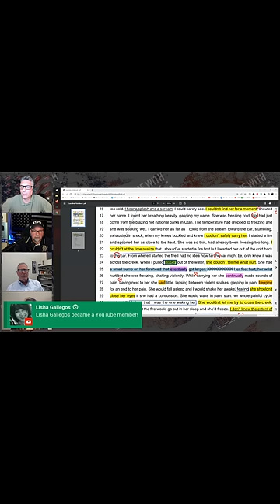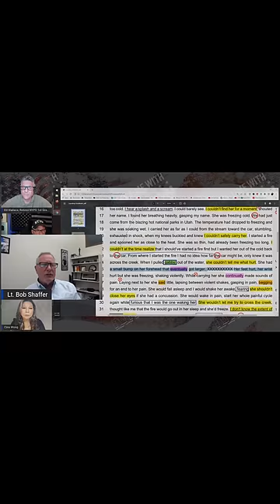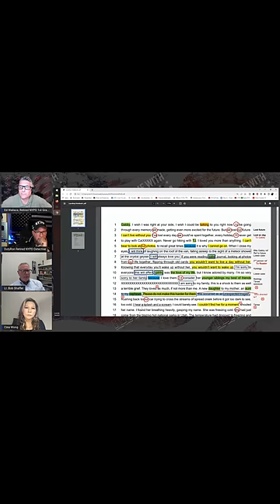Brian Laundrie notebook Statement Analysis Expert Lt Bob Shaffer explains Deception with DutyRon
Brian Laundrie Notebook Confession of Deception Highlight Reel #2

Welcome to another addition of Crime Time With DutyRon and Ed Wallace we are Retired NYPD Police Detectives and  911 World Trade Center first responders who talk about all things true crime related from a Police Detectives perspective. We cover missing persons cases also breaking News stories.